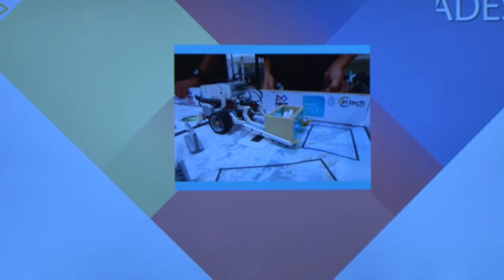20170908_RP_tlp_weekend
TLP Weekend, evento auspiciado por TLP Tenerife gracias al Cabildo Insular, a través del Área Tenerife 2030, INtech Tenerife y la Asociación Innova7 continúa con su objetivo de dotar a la población de la isla de habilidades y competencias tecnológicas para mejorar su presente y futuro. Así, tres nuevas citas tendrán lugar de aquí a final de año en Granadilla, Güímar y El Sauzal como anfitriones de este gran encuentro de ocio y nuevas tendencias.
El presidente del Cabildo, Carlos Alonso, presentó estos tres eventos en rueda de prensa acompañado del consejero del Área de Tenerife 2030, Antonio García Marichal; Marce Concepción, presidente de Innova 7; el acalde de El Sauzal, Mariano Pérez; el alcalde de Granadilla de Abona, José Domingo Regalado, y el primer teniente de alcalde de Güímar, Gustavo Pérez. En su intervención, Carlos Alonso, dijo que "la TLP no sólo tiene una vertiente lúdica, sino que también constituye un nicho de futuros profesionales vinculados al sector TIC" , de ahí la necesidad -añadió- de dar continuidad en el tiempo a este evento y extenderlo al resto de la geografía insular.
García Marichal destacó que en TLP Weekend, como ocurre con TLP Tenerife, "se entremezclan la formación, el aprendizaje y la adquisición de información a través de la oferta lúdica”, adelantando la continuidad del mismo en otros municipios en 2019. Por su parte, Marce Concepción se refirió a la TLP como un clásico para los jóvenes de la Isla y trasladó su interés en que ésta llegue a todos los municipios tinerfeños. Los tres representantes municipales coincidieron en felicitar a los organizadores de TLP Weekend y trasladaron su confianza en que esta propuesta suscite futuros profesionales en el ámbito de las nuevas tecnologías.